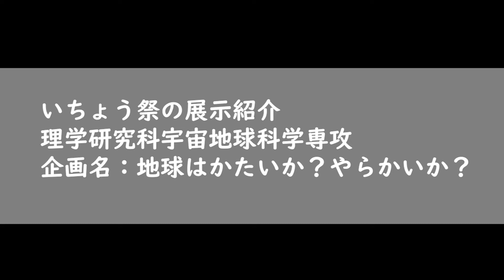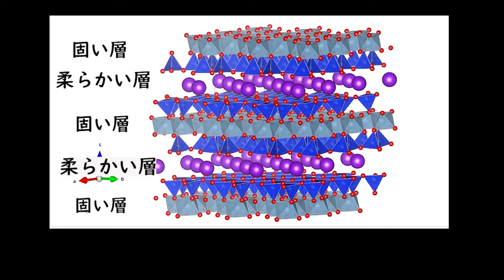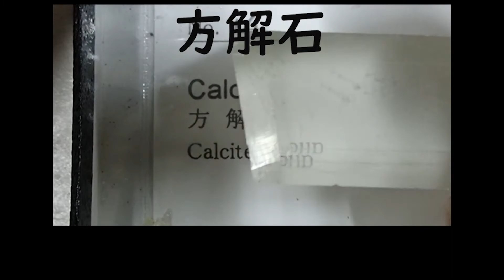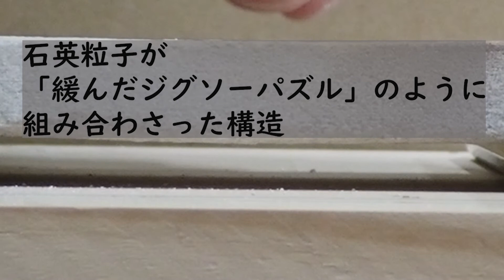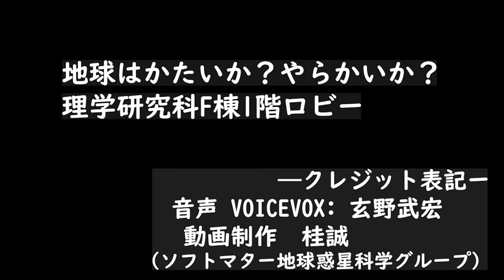【Ichfes2022】地球はかたいか？やらかいか？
いちょう祭の展示「地球はかたいかやらかいか」の紹介です。
クレジット表記：
音声「ＶＯＩＣＥＶＯＸ: 玄野武宏」